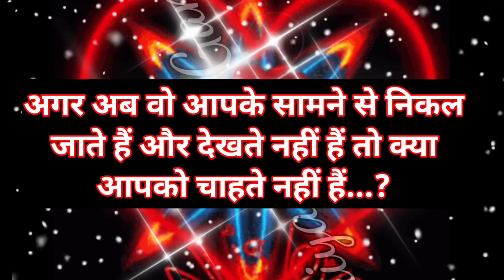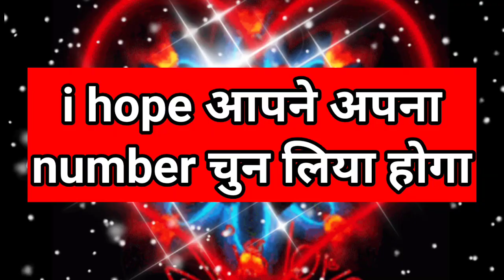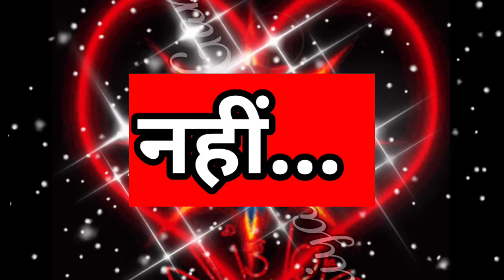agar ab wo aapke samne se nikal jate hai aur dekhte nhi hai to kya aapko chahte nhi hai| love game